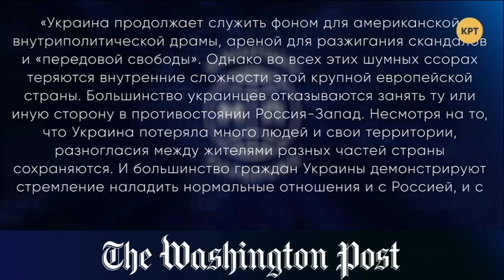Джангиров: Как США зарабатывает на "свободе" Украины // Международная Панорама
Гость программы: политический эксперт Кость Бондаренко